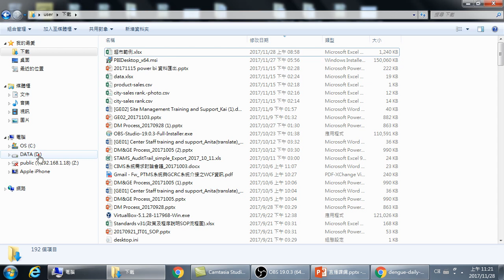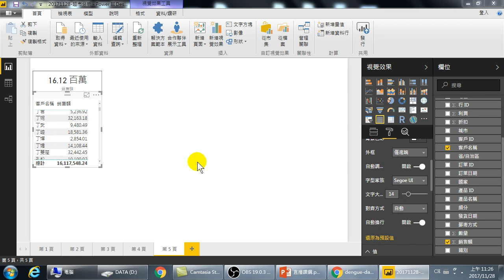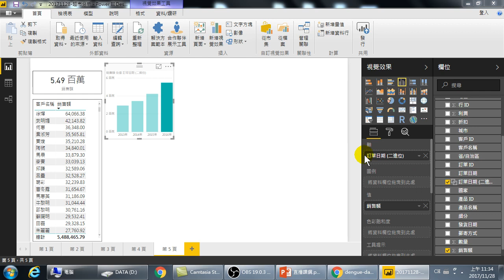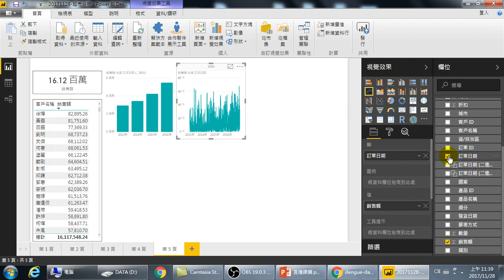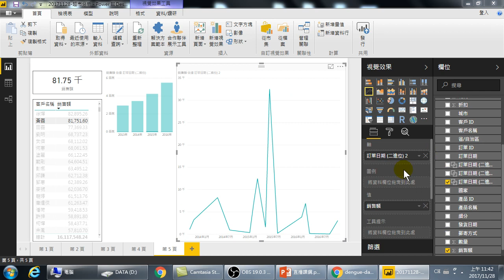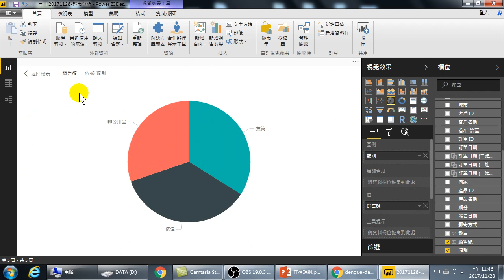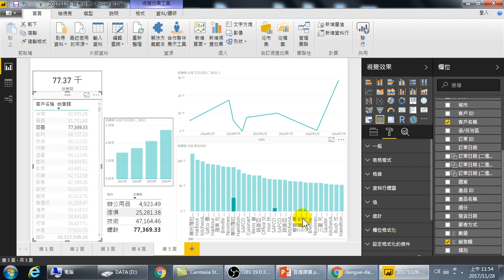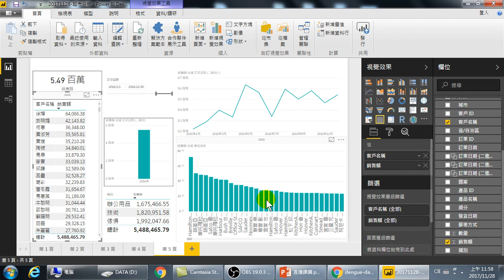410.儀表板的視覺化模組(Power BI大數據分析)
儀表板的視覺化模組